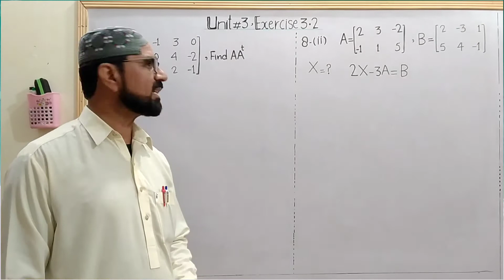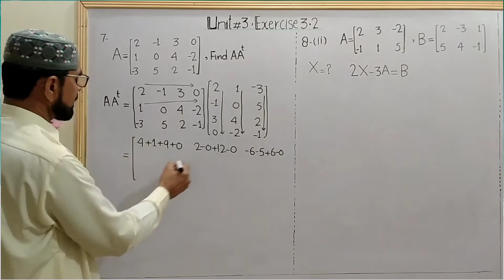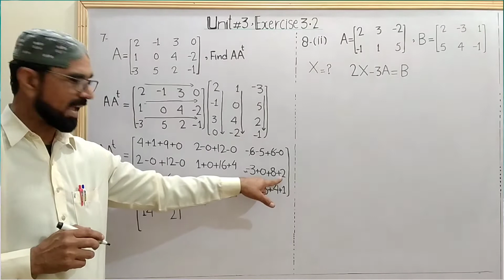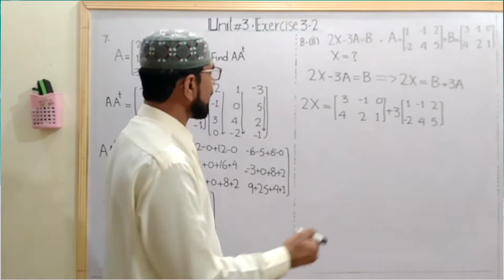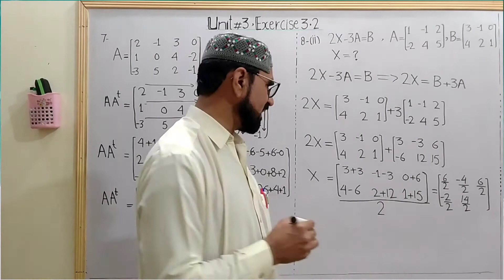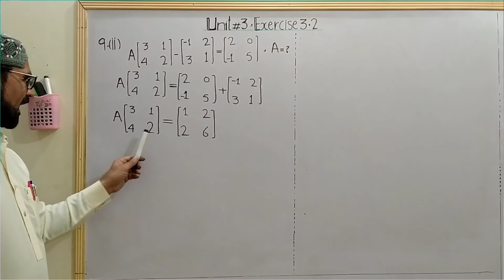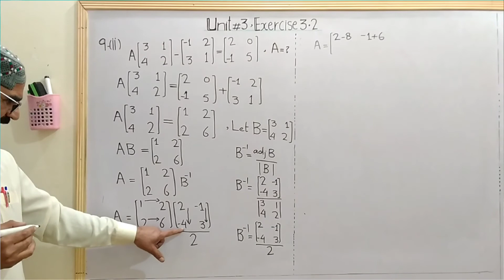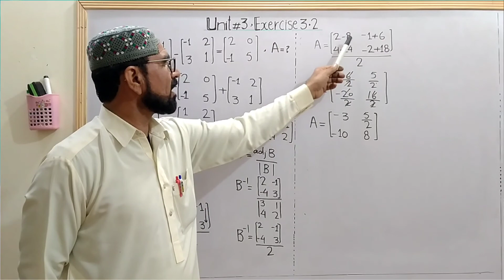Exercise 3.2 unit 3 class 11 math | exercise 3.2 unit 3 Q-7,8,9 | sir Abbas#abbasmaths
Brilliant videos of education for 9th and 10th mehar am going to solve  mathematics problems you faced for 9th and 10th classes you discuss me about your problems and can solve them in easy .F.Sc. 11th class part-1.math and physics
11th maths exercise 3.2 Q-7,8,9.